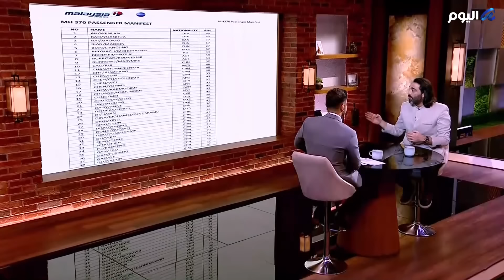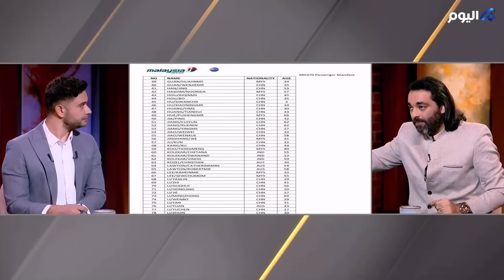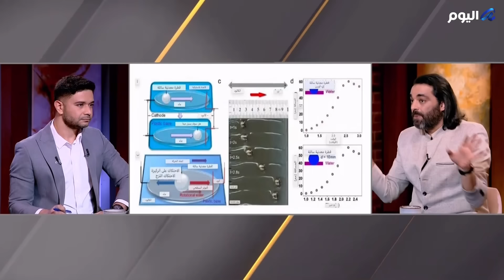د. محمود صلاح يعرض لائحة أسماء المتوفين في الطائرة الماليزية لأول مرة وما قاله عنها مفاجئ!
الباحث فيما وراء الطبيعة د. محمود_صلاح يعرض لائحة أسماء المتوفين في الطائرة_الماليزية لأول مرة وما قاله عنها مفاجئ! التفاصيل مع الإعلامي أحمد_يحيى عبر قناة ألفا_اليوم.